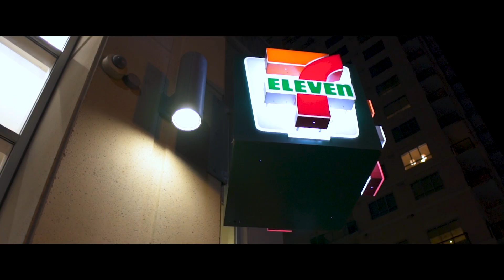Survivor B.O.G - Passion ( Official Music Video )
Official video for " Passion " from the G Kampo album.

The Creative Genius